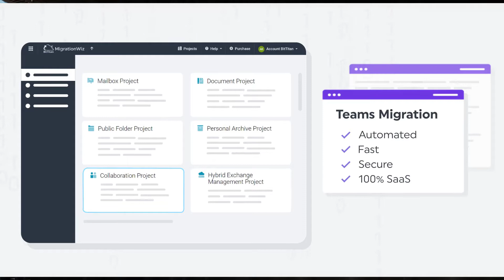Microsoft Spotlight Episode 9 - Anna Chu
Microsoft Spotlight episode 9's guest is Anna Chu who is a Senior Product Marketing Manager at Microsoft! Australian native Anna is based out of Seattle currently and works predominately in the Microsoft Tech Community, working on the launch to what it is today.

Anna talks to our hosts about starting at Microsoft as a graduate 15 years ago and her experiences of not only being female but a female with a diverse background. Anna also gives some great advice on how to win competitions for a fully paid wedding!